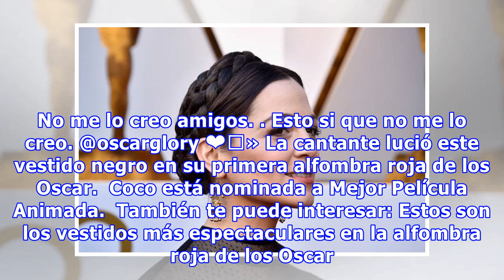El emotivo mensaje que Natalia Lafourcade le dedicó a México desde los Oscar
Natalia Lafourcade está por primera vez en los Oscar, donde interpretó el tema de Coco canción 'Recuérdame' junto a Gael García Bernal.  La cantante mexicana dedicó un hermoso mensaje a su país previo a su presentación.  «Amigos. Hoy es el día. Hoy me toca pararme en el escenario de los Oscares para...